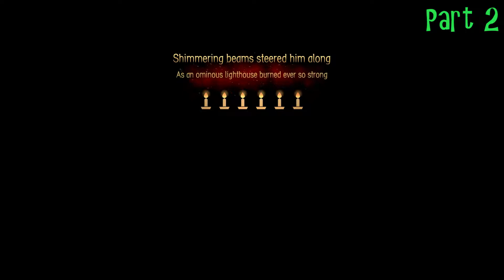All Candle Locations (Chapter 2) | Candleman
Get all of the candle locations for chapter 2 in Candleman. This will get you 1/3 of the way towards the Sailor achievement! We have a video for each chapter showing all candle locations, please check them out!